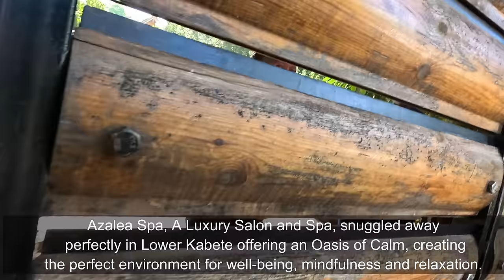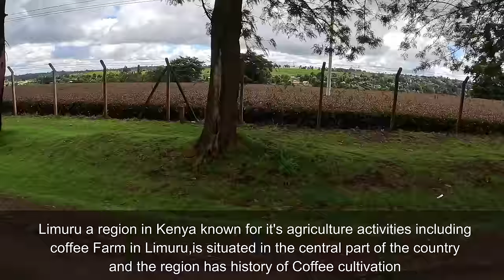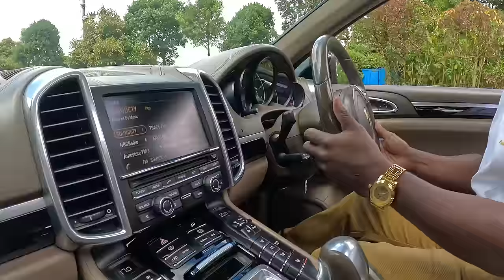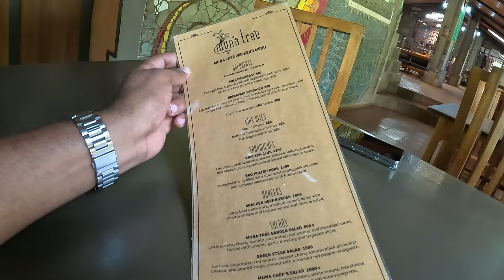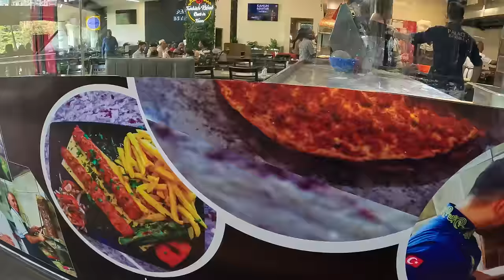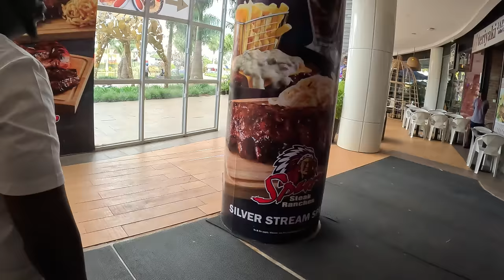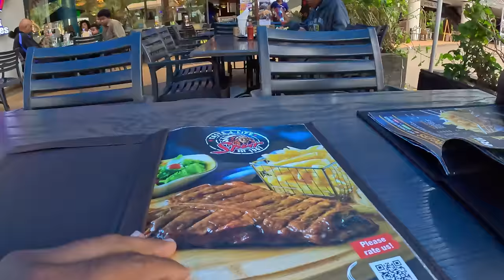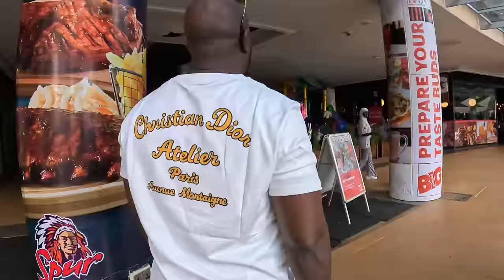THIS PART OF KENYA AFRICA IS FOR THE RICH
a lot of misconceptions about Africa, a lot of people think Kenya is a very poor country

Africa is a Continent not Country yes I knew this since Elementary School, apologies for the mistake-unfortunately I can re-edit and fix due to the music in background. Fun fact did you know Lipton tea is from Kenya? since 1900 it has it's own Garden in Kenya ,if you want to see similar video's like this

I’ve been traveling a lot recently threw out the part of Africa you don't see.That’s why I decided to make this video about Nairobi Kenya,This part of Africa is for the rich. Because most people don't know about Africa I decided to try something different and show the luxurious lifestyle of Africa,Specifically in Nairobi Kenya. I recently heard about the Tangoni tea farm located in Limuru Kenya,and One of the most luxurious Mall. Two rivers Mall is one of the biggest Mall's in East Africa with alot of shops,restaurants and playgrounds. Nairobi Kenya has the most beautiful places I’ve ever been. I loved exploring Tigoni tea farms in Kenya where news camera's don't show. This was insane and super intense to make, but we had lots of laughs along the way. I love making these videos and can't wait for you to see the Side of Nairobi Kenya that you don't see

Not this part of  Africa is for the rich , But I lived in a kenya for 3 months I lived in Nairobi visited Nanyuki,kisii,Naivasha,and Mombasa

Item ID:
Author Username:                 khursey
Licensee:                        czech J
Registered Project Name:         czech in effect
License Date:                    January 5th, 2024